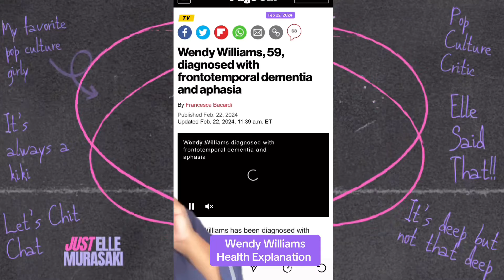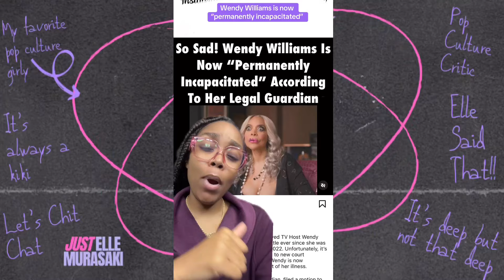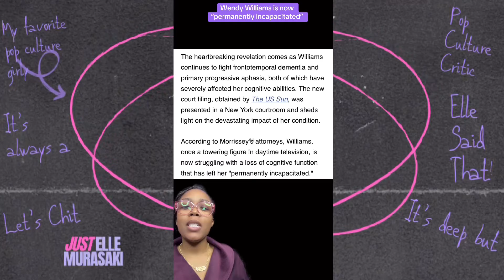Wendy Williams Is Now Permanently Incapacitated Due to Dementia ￼